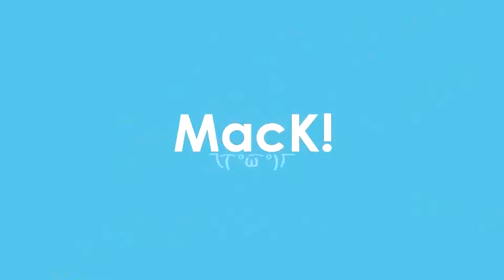MTA Funny Moments! #1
●▬▬▬▬▬ OPIS ! ▬▬▬▬▬▬●

★Dobijemy do 5 łapek?★

★ Masz jakieś klipy? :D Wyślij mi ,a na pewno się pojawi! :3